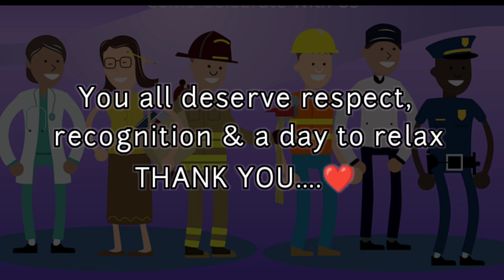Labor day | 1st May | Public Holiday | Romaibs Academy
Brief explanation about Labor day